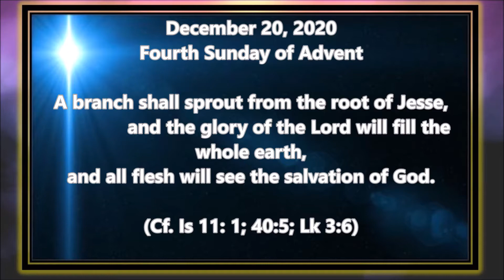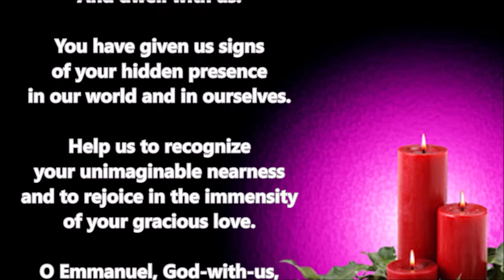Advent Reflection ~ Sunday, December 20, 2020